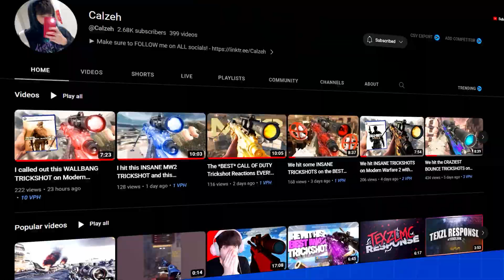I hit the CRAZIEST TRICKSHOT on Black Ops 2 and this happened..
► Make sure to FOLLOW me on ALL socials!